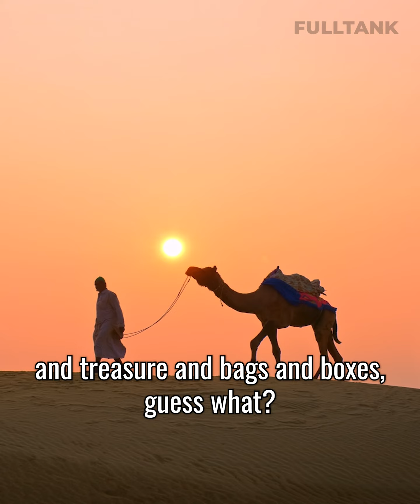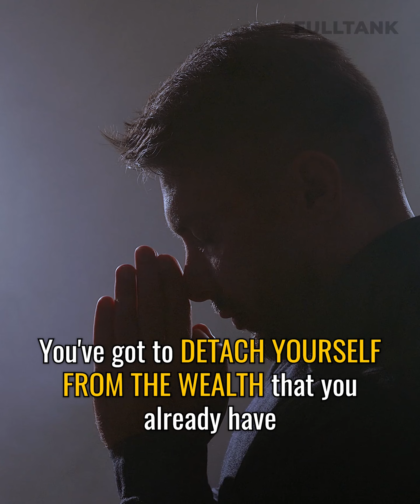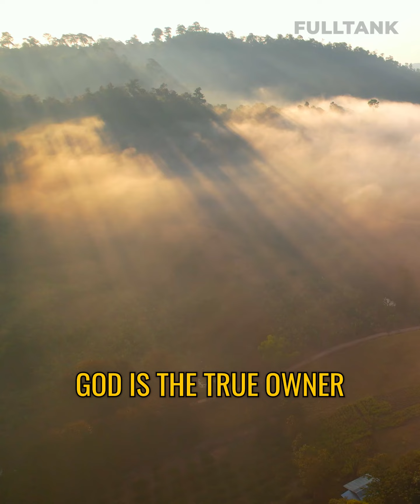FULLTANK TUESDAY: Is It Possible For Rich People to Go to Heaven?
Do you think rich people can enter the kingdom of God? Let me share with you what Jesus says -  with a little bit of depth.

PS. Are you looking for a way to have an additional income stream?

Come join us at the Wealth Conference this September 7-8, 2024 and meet incredible speakers who will share their journeys and insights on achieving financial freedom.

You can join us live at SMX Convention Center in SM Aura or you may join us online. to secure your slot.

See you at Wealth Conference 2024!